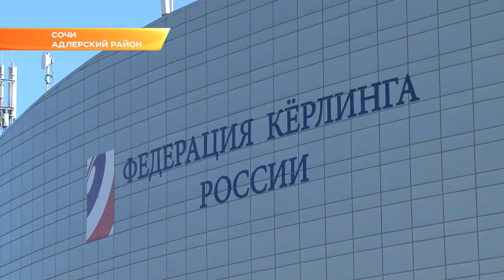В Сочи прошло первенство края по керлингу . Новости Эфкате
Сборная Краснодарского края на региональном первенстве готовится к первенству страны. Пройдет оно в Сочи с 11 по 17 ноября. Из 6 команд выберут сильнейших, которые и будут представлять свой регион на всероссийском уровне.

Первенство Краснодарского края, но на дорожках одни сочинцы. А все потому,что керлинг развивается только в одном городе края - в столице зимних Олимпйиских игр-2014. Единственная площадка в регионе расположена в ледовом дворце «Ледяной куб».